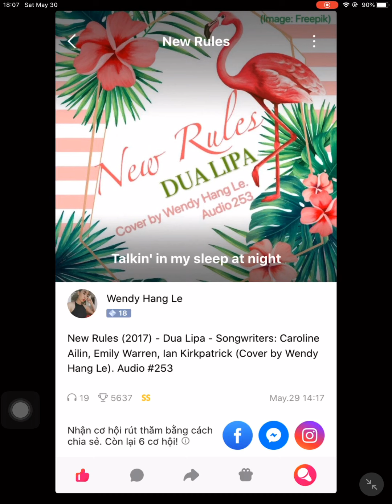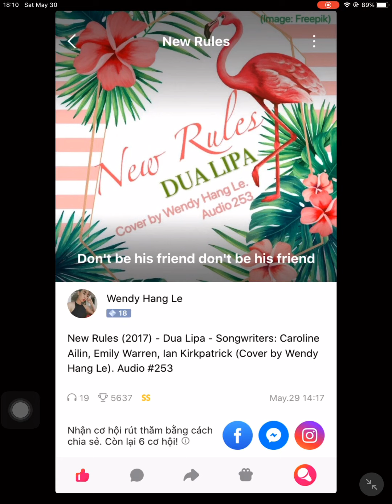New Rules (2017) - Dua Lipa (Cover by Wendy Hang Le). Audio #253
New Rules (2017) - Dua Lipa - Songwriters: Caroline Ailin, Emily Warren, Ian Kirkpatrick (Cover by Wendy Hang Le). Audio #253 [Image: Freepik]